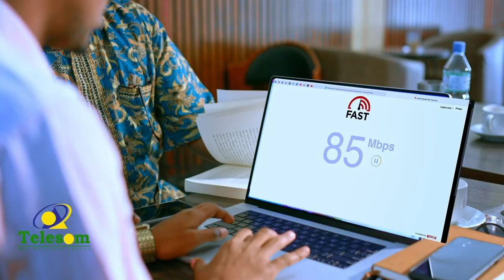Madarasadda Ibnu Cabaas ayaa maanta xaflad u qabatay 53 arday oo khatimay Qur'aanka Kariimka.